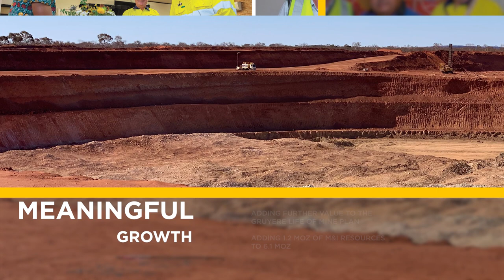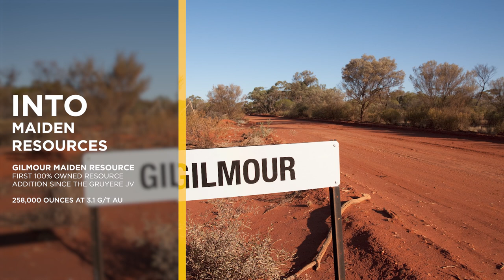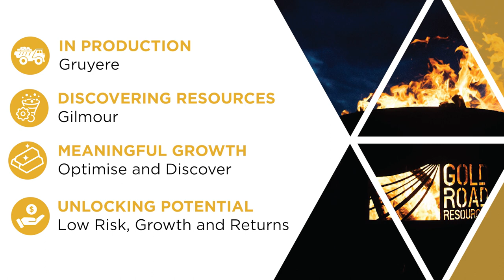Gold Road 2019 Company Overview